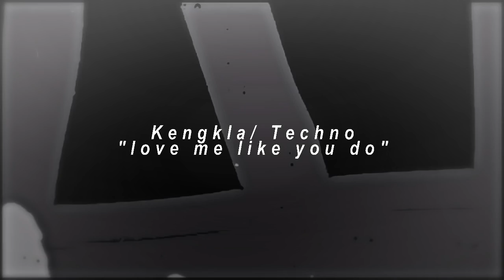Kengkla & Techno | love me like you do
วิดีโอนี้ทำขึ้นเพื่อความบันเทิงเท่านั้น มิได้มีเจตนาในการละเมิดลิขสิทธิ์แต่อย่างใด

SONG: love me like you do
DRAMA/SERIES: LOVE BY CHANCE บังเอิญรัก
STARRING: Mark (Kengkla) & Gun (Techno)

Please support this series by watching it on LineTV for SEASON 2 to happen!